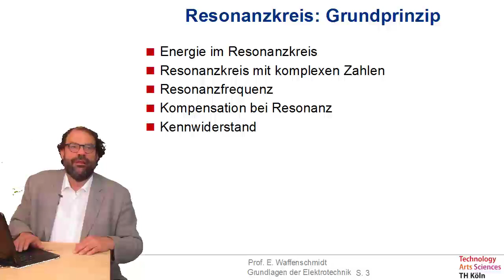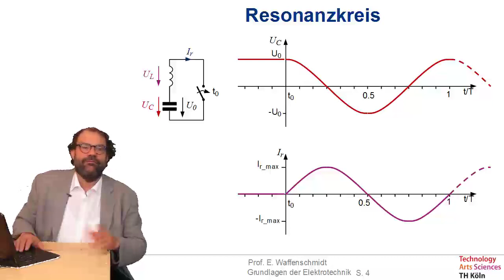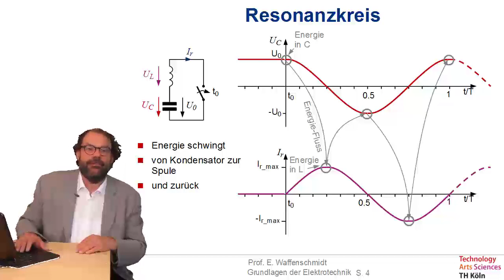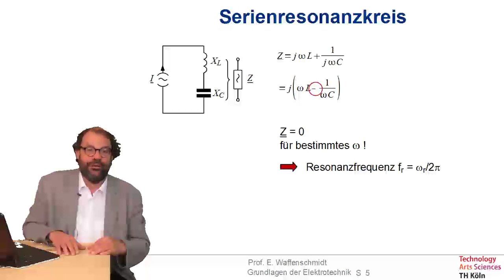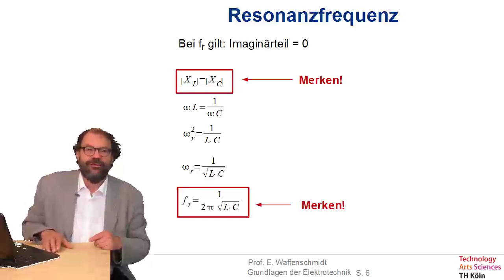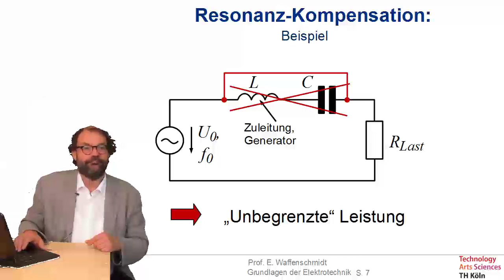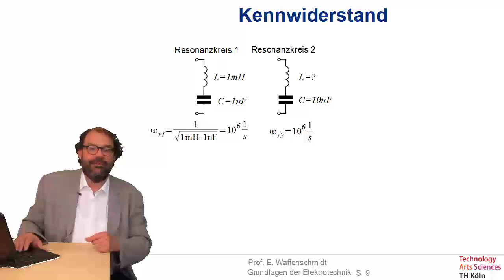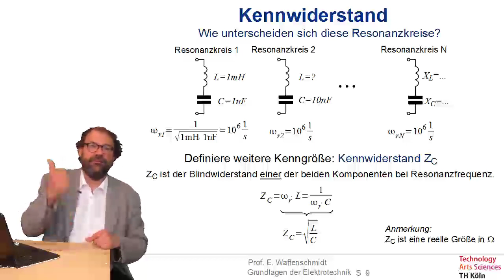Folge 54 zu Grundlagen der Elektrotechnik - Resonanzkreis: Grundprinzip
Inhalt dieser Folge:
- Energie im Resonanzkreis
- Resonanzkreis mit komplexen Zahlen
- Resonanzfrequenz
- Kompensation bei Resonanz
- Kennwiderstand